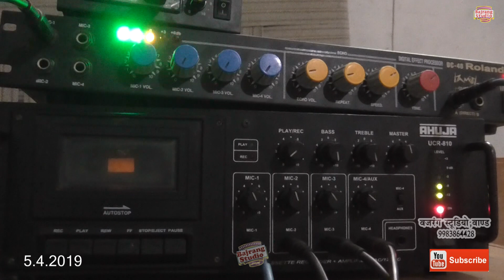Guru Saman Nhi Data Jag Me ||गुरु समान नहीं दाता || Thakurdas Vaishnav || Rajasthani Bhajan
●Song : Guru Saman Nhi Data Jag Me
●Album : Amavsya Jagran
●Place : @Sona Ram Nai's Home
●Date : 5 April 2019
●Singer : Thakurdas Vaishnav
●Category : Devotional
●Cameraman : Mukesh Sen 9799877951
●Edited by - Hanuman Ram Nai 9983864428
●Label-Bajrang Studio Band

☛ अधिक राजस्थानी, मारवाड़ी गाने, भजन, गरबा और हमारे अविश्वसनीय वीडियो के लिए। हमारे चैनल की सदस्यता लें यहां क्लिक करें

अगर आपको वीडियो पसंद है तो दूसरों के साथ साझा करना न भूलें और अपने विचार साझा करें।